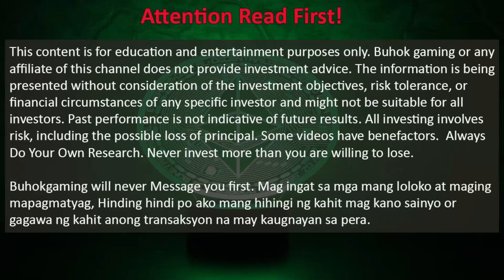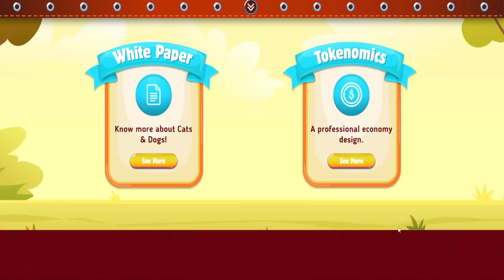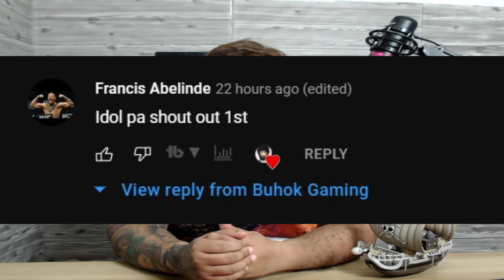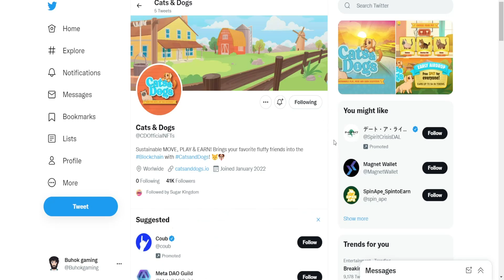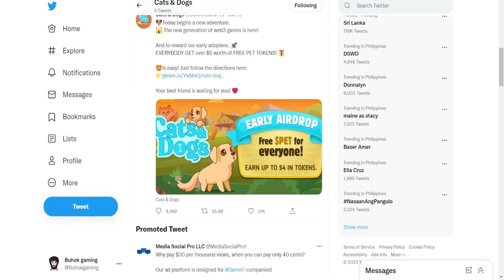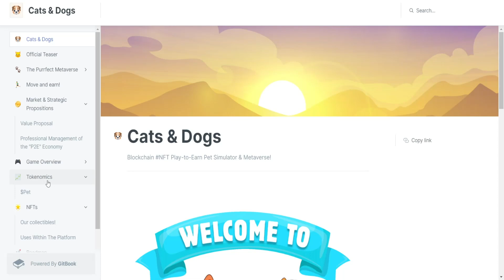CATS AND DOGS NFT MOVE AND EARN OVERVIEW | LATEST NFT GAMES | BAGONG PLAY TO EARN OK NAMAN KAYA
CATS AND DOGS NFT MOVE AND EARN OVERVIEW | LATEST NFT GAMES | BAGONG PLAY TO EARN OK NAMAN KAYA - Mga kabuhok tara samahan nyo ako at isa isahin natin tong bagong play to earn na cats and dogs nft at meron din syang move and earn mechanics, samahan nyo kung ok ba ang play to earn nato at magugustuhan nyo kaya.

nft games for android free
buhokgaming play to earn
buhokgaming
murang nft games
paano kumita sa gcash
crypto exchange
crypto
paano kumita
nft games
how to earn
nfts